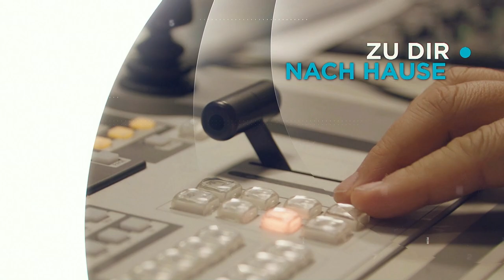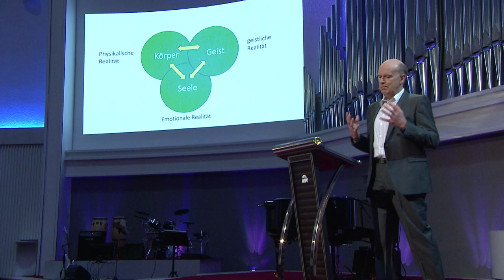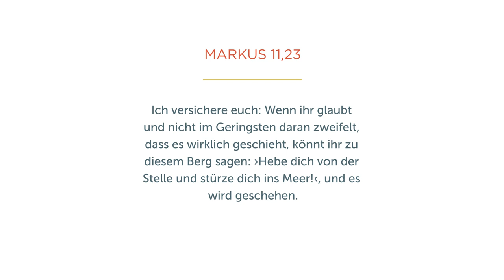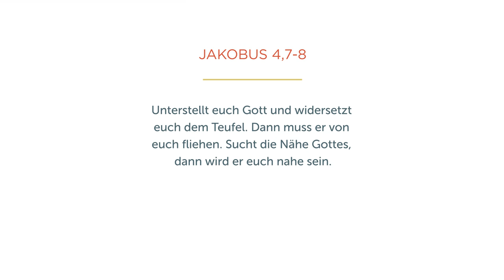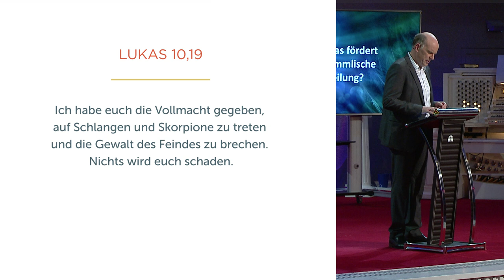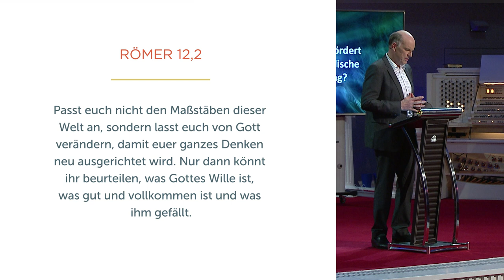Was Heilung fördert - Daniel Müller - Missionswerk Karlsruhe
Gott ist derjenige, der heilt. Doch Daniel Müller macht Mut, zugleich einen Lebensstil der Erneuerung einzuüben, der zu unserer Heilung beiträgt.